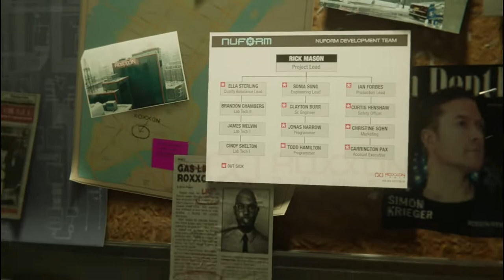𝙿𝚁𝙾𝚆𝙻𝙴𝚁 𝙸𝚂 𝙼𝚈 𝚄𝙽𝙲𝙻𝙴❓❗❗ | 𝚂𝚙𝚒𝚍𝚎𝚛 𝙼𝚊𝚗 𝙼𝚒𝚕𝚎𝚜 𝙼𝚘𝚛𝚊𝚕𝚎𝚜 | 𝚁𝚈𝚉𝙴𝙽 𝟻 𝟹𝟺𝟶𝟶𝙶 | 𝙿𝙰𝚁𝚃 - 𝟼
In this video you can expect straight up walkthrough of spider man miles morales gameplay on RYZEN 5 3400g. ALSO its a PART - 6 sub for more...😊😍

THANK YOU AND A GREAT DAY ✌

MY Spec:
 Ryzen 5 3400g
Xpg 3200mhz 16gb ram dual channel
240gv ssd
1TB HHD
Asus a320m motherboard